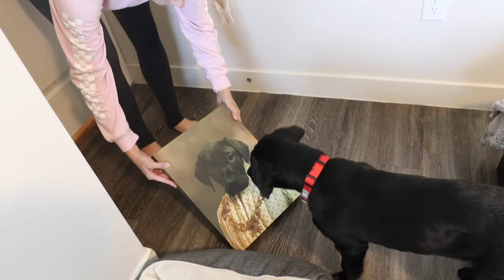Labrador Puppy Reacts To Self Portrait!!